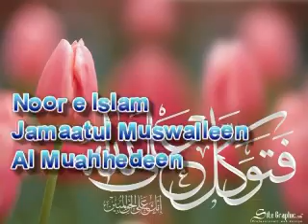Premier conseil AllAH a so Prophete S A W Khutbah par A G Kassim 7 6 2013)